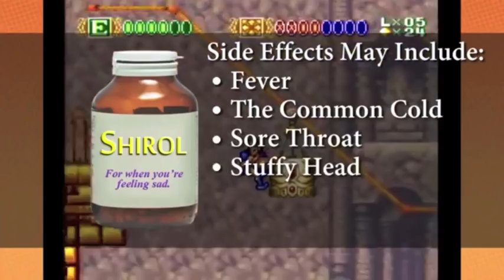Game Grumps Skyblazer Best Moments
Why you should watch this video: "Oh, i'm sorry" & Morgan Freeman
Hello, sorry it's been awhile. Here is another GG series moment. Hope you enjoy.